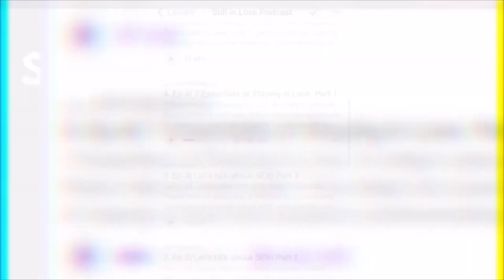STILL IN LOVE PODCAST | Season 3, Episode 1 | Live with the Thomases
In today's episode, Pastor Marron and Lady T go live on all social media platforms answering questions & giving updates on what they've been up to since season 2.

Do you have a topic or question you’d like to hear addressed?